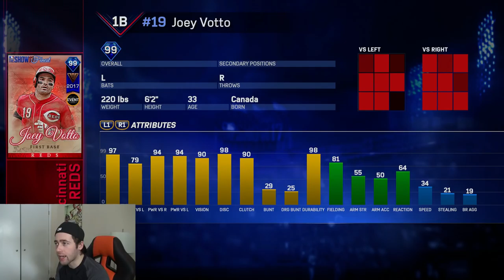99 JOEY VOTTO DEBUT!! MLB THE SHOW 17 DIAMOND DYNASTY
NEW 99 JOEY VOTTO DEBUTS FOR THE SQUAD!